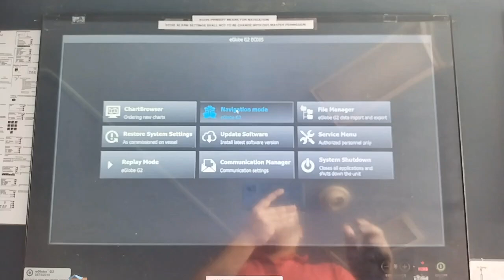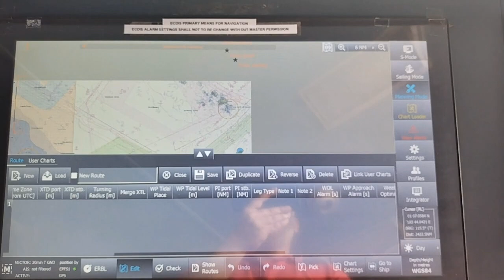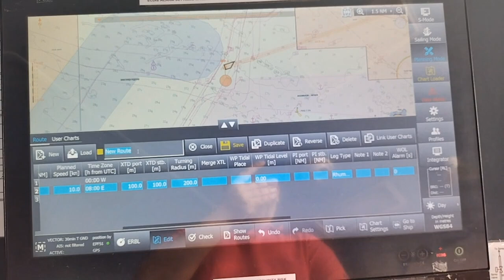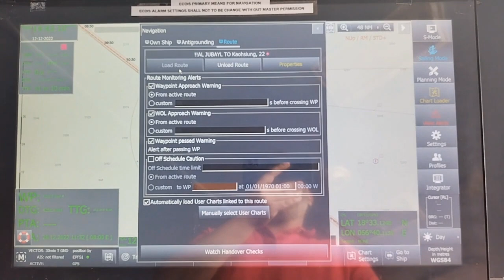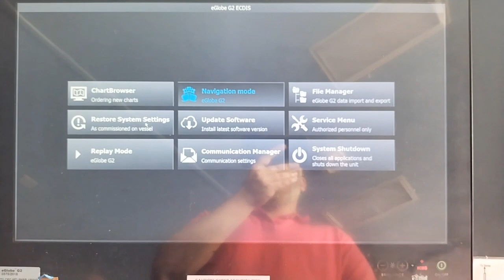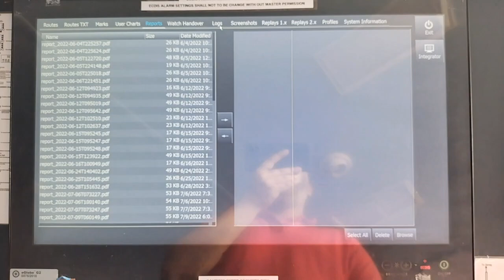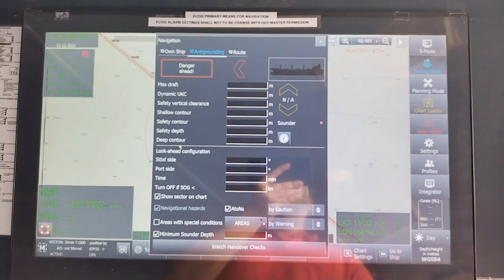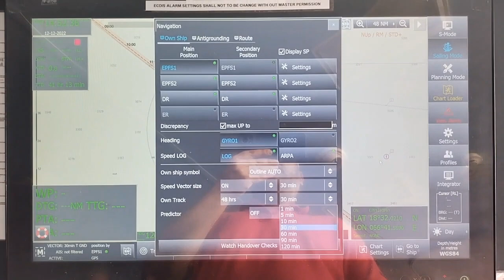Ecdis ChartWorld eGlobe G2 for freshers important Type specific test mariners assistance. ⚓ Marine⚓